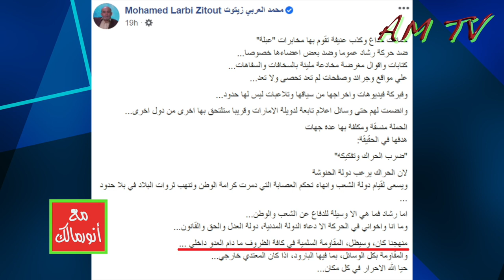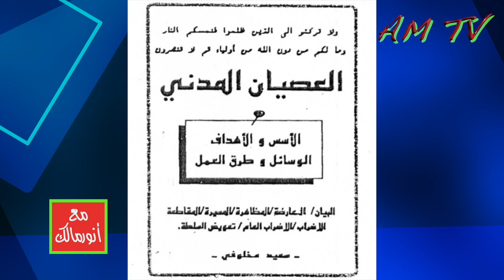حقيقة الناشط في شبكات التواصل الاجتماعي محمد العربي زيتوت